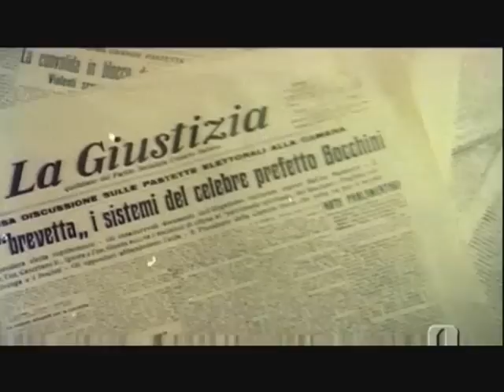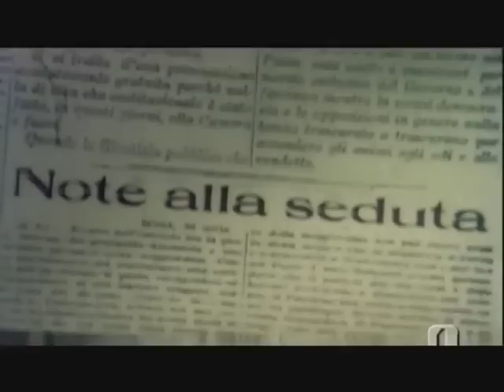Delitto Matteotti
Il Delitto Matteotti, Florestano Vancini, 1973

Matteotti andò giù duro e chiaro, senza timore, mentre il duce guardava il presidente della camera affinché zittisse l'onorevole (mai il capo di un governo debba controllare il presidente della Camera!). All'invito di parlare "prudentemente" l'onorevole Matteotti rispose "parlo parlamentarmente"; una lezione di coraggio ai suoi alleati, ed alle opposizioni di ogni epoca. Consapevole del suo destino invitò i compagni a preparare l'elogio funebre.

Mussolini si assunse la responsabilità storica, politica e morale di tutto ciò che il fascismo ha fatto, sicuro che nessuno sarebbe intervenuto (Re? Opposizione? Chiesa? Popolo?Società civile? ) e così prese il potere, confessando un omicidio, tra silenzi e complicità. Più che la forza fu l'immobilismo a condannare il paese.

Viva le opposizioni che resistono, viva la vera libertà, viva le discussioni sulle "questioni morali" che il duce sbeffeggiava, ma anche oggi non se ne vede tanta di moralità in politica.